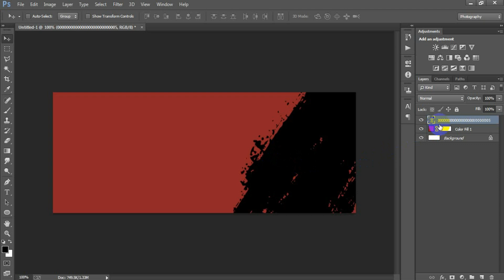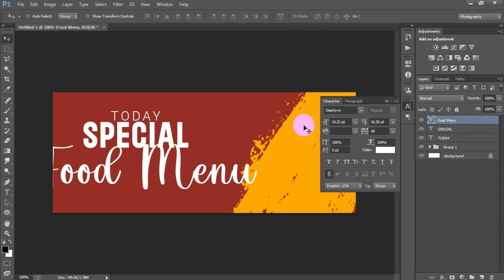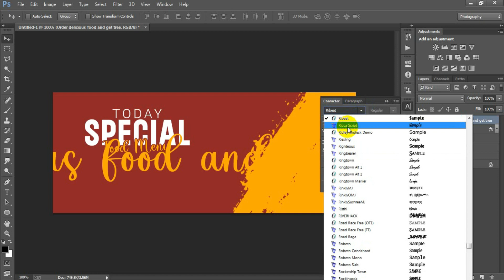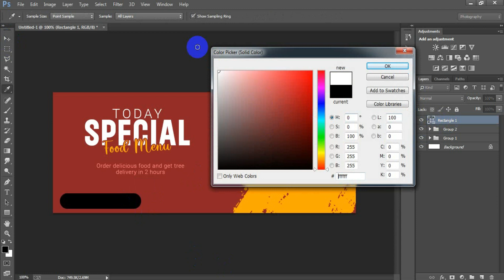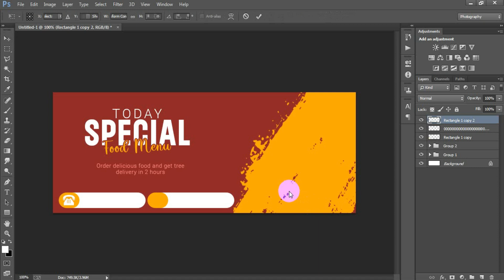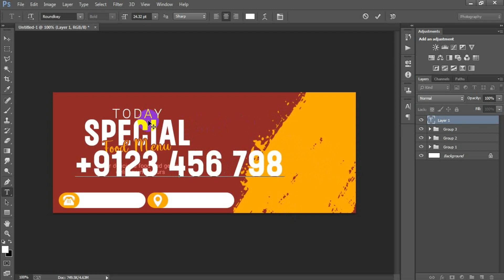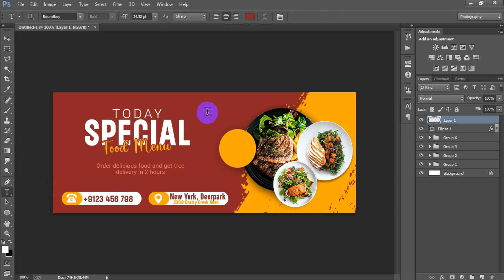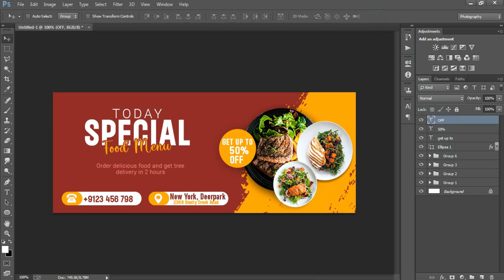Food Menu Facebook Cover Design in Photoshop Tutorial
►►►►Follow Me►►►►.